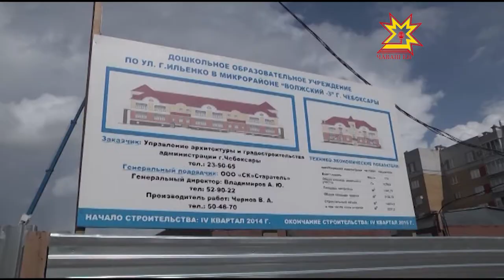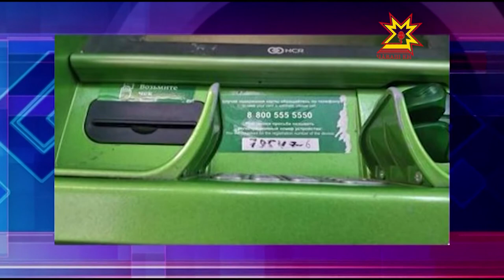Строительство детского сада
В Чебоксарах продолжается реализация программы строительства новых детских садов. Новоселье уже в этом году должны справить и малыши, проживающие в микрорайоне «Волжский — 3». Успеют ли подрядчики сдать объект в срок?